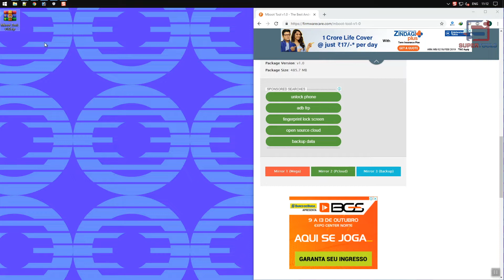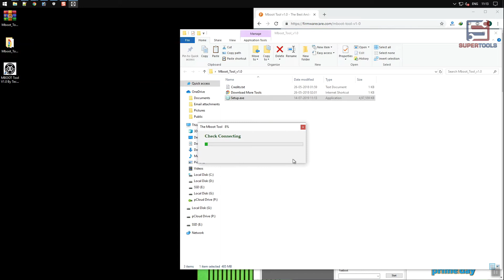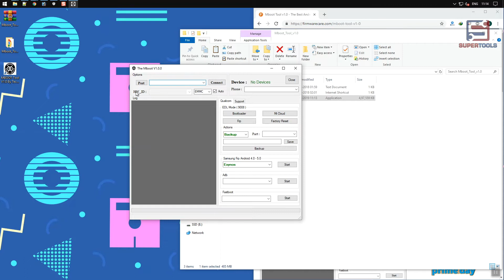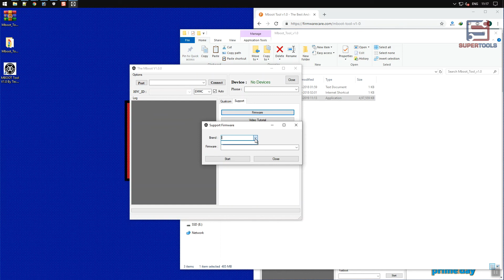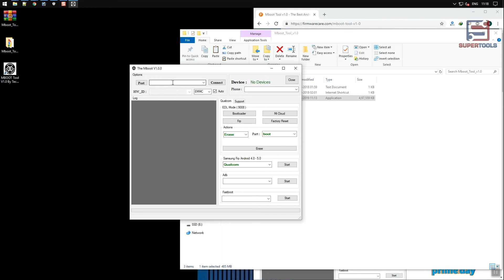Mboot Tool v1.0 - The Best Android FRP Bypass Tool | Super Tools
Download Mboot Tool v1.0 which helps you to remove or bypass the Android Factory Reset Protection (FRP) from Samsung Smartphone and Tablets.

Gadgets We Use:

Green Chroma